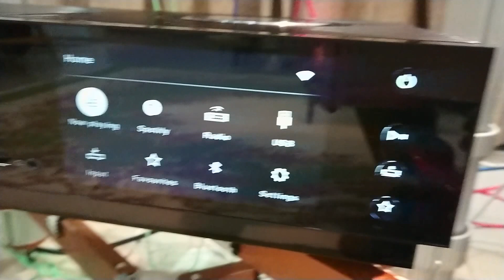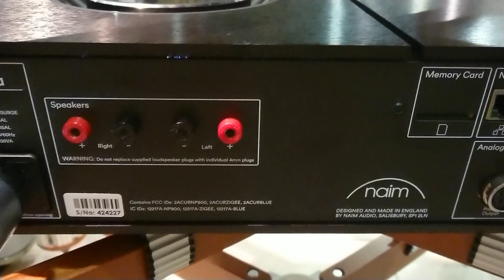Naim Unity Nova streamer amp the top of the line